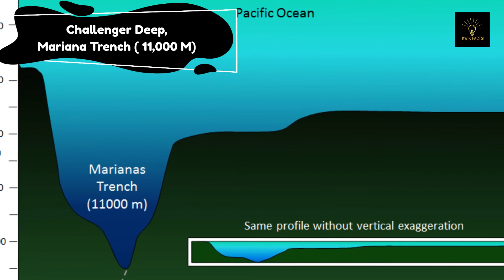Dead Sea Facts!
The Dead Sea facts is one of the most unique places on Earth. It's a natural wonder that has been attracting visitors for centuries.

In this video, we'll explore the history and geology of the Dead Sea, and see what makes it such a special place. We'll also learn about the efforts to protect this fragile ecosystem.

So come along and learn more about the Dead Sea. It's an amazing place that everyone should experience!
Time Stamps:
0:00 - Intro
0:25 - Dead sea border
0:42 - Why the dead sea is salty
1:10 - Dead sea floating reason
1:30 - Dead sea tourist destination
1:51 - Is the dead sea lowest point
2:00 - The lowest point on earth
2:08 - Byrd glacier
2:17 - Mariana trench
2:21 - Outro